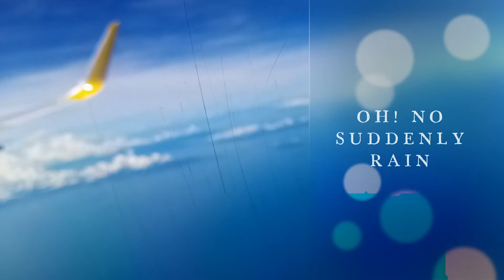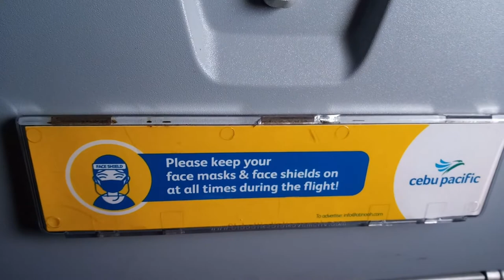HOW A 1 HOUR & 15 MINUTES AIRPLANE RIDE TURNED INTO FOUR HOURS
Video link
HOW A 1 HOUR & 15 MINUTES AIRPLANE TURNED INTO FOUR HOURS
IMPORTANT PROTOCOLS TO KNOW INSIDE THE AIRPLANE
HOW TO REPAIR EARPHONE OR HEADS
HOW TO REPAIR MOTOR COIL WINDINGS.
WASHING MACHINE REPAIR AND WIRING SYSTEM ORIENTATION
HOW TO REPAIR USB KEYBOARD
HOW TO FIX NO POWER AND WITH NO VERTICAL DEFLECTION SAMSUNG CRT TV
UNBOXING & ASSEMBLING OF MINIATURE A330 NEO AIRBUS
HOW TO ASESMBLE CELLPHONE STAND OR MICROPHONE STAND
HOW TO REPAIR AN ELECTRIC FAN
YUMMY MIXED CHICKEN & PORK ADOBO
HOW TO CONNECT CAPACITOR TO THE SPEAKERS TO MAKE IT MORE BEAUTIFUL SOUND
25 SILVER DEBUTANT JVC CRT TV REVIVAL AND REPAIR TUTORIAL
JUST 11 MINUTES TO FAMILIARIZE AND LEARN HOW TO REPAIR MULTI -TESTER
UNBOXING AND INSTALLING OF LAPTOP KEYBOARD TUTORIAL
VISITING BEAUTIFUL CREATURES IN THE GARDEN FIELD
HOW TO APPLY WATERPROOFING ON ROOFTOP OR ROOFDECK
THE SECRET METHOD TO SWEETENED THE PAPAYA AND PRODUCE MORE FRUITS
unboxing, assembling & testing of electric fan
APOLLO 11 ON THE MOON
EVEN IN PARADISE THERE IS SORROW
LOOKS CREEPY THINGS BUT VERY USEFUL
AMAZING CHRISTMAS DECORATION WITH MECHANICAL EFFECTS
CAPTIVATING BEAUTY DECORATION FOR CHRISTMAS
ENJOYING THE CAPTIVATED BEAUTY OF CHRISTMAS DECORATION
DEFECTIVE AIR BLOWER REPAIR TUTORIAL
MY MEMORABLE LIFE IN KUWAIT AS OFW
THE CITY ISLAND OF ADVENTURES SKY BKING CHALLENGE 1
THE CITY ISLAND OF ADVENTURES 1A
THE CITY OF ISLAND ADVENTURES
Aiwa crt tv sound trouble repair technique
Sanyo crt tv with bright horizontal line